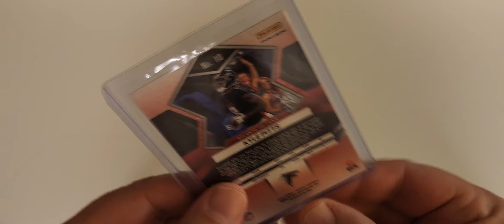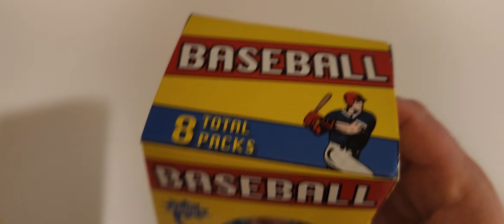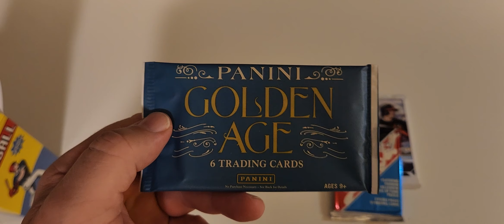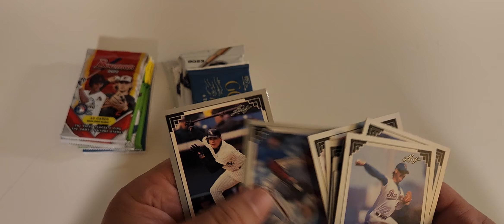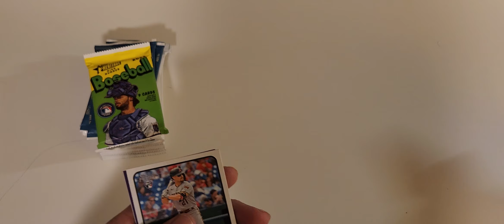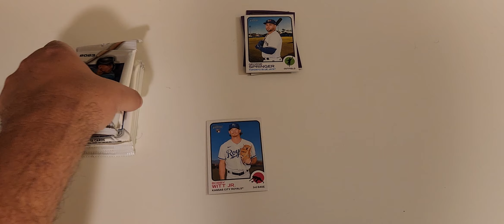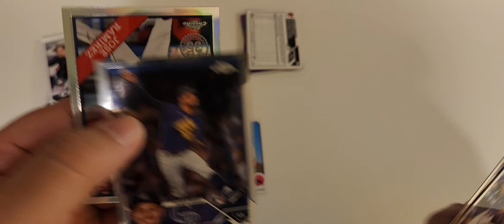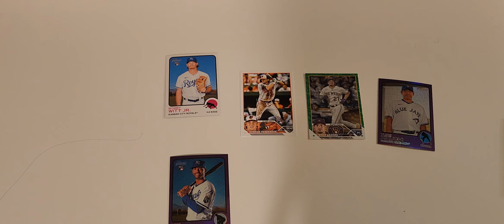The new Fairfield baseball boxes from Target and minor pickups and minor news.